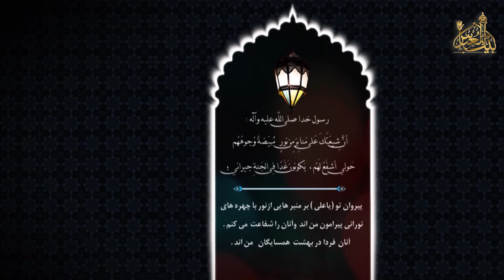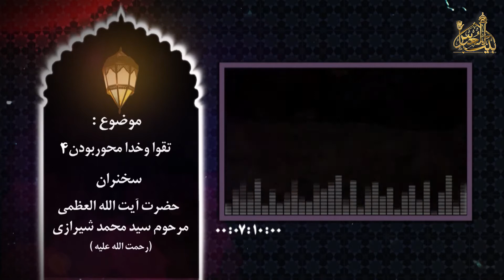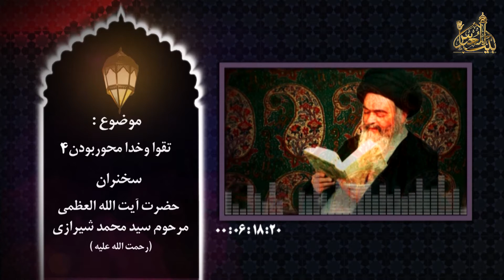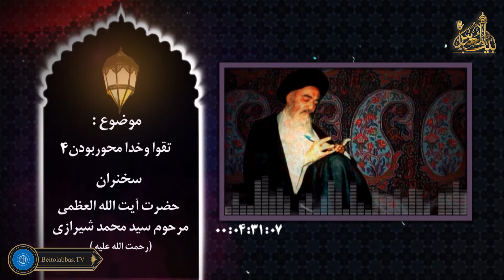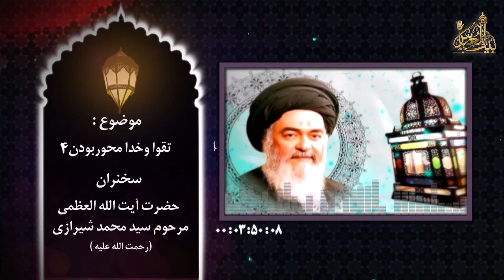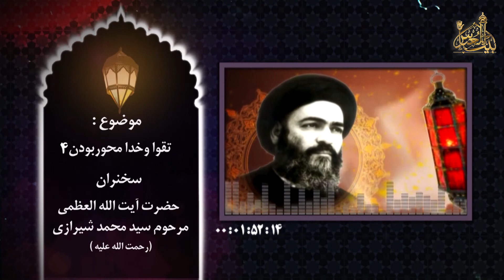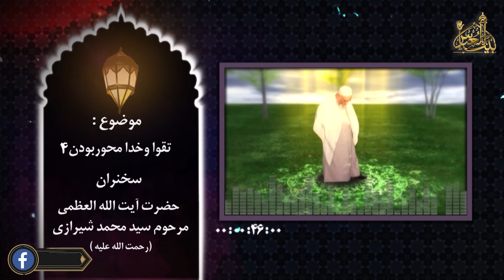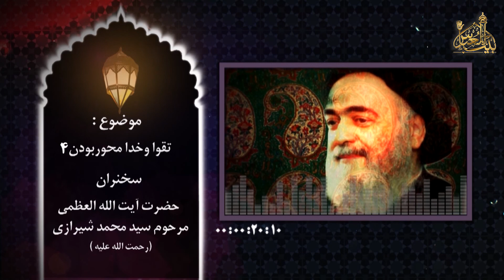القاء و شعاع فکری - تقوا و خدا محور بودن | مرحوم ایت الله سید محمد شیرازی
سخنرانی : حضرت آیت الله العظمی مرحوم سید محمد شیرازی ( رحمت الله علیه ) * تهیه شده در شبکه جهانی بیت العباس علیه السلام / پل های ارتباطی